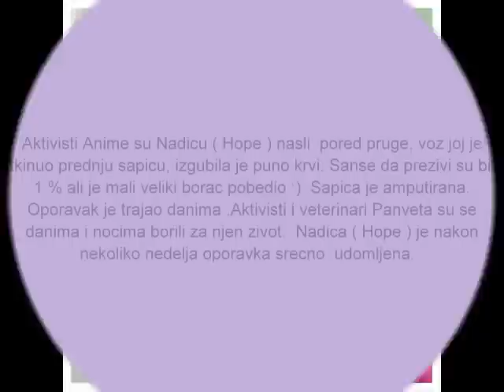NADICA ( HOPE ) MALI VELIKI BORAC :)